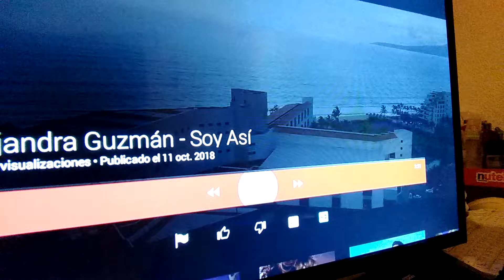Mi opinión nuevo sencillo de la Guzmán "soy así"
Armando Granados Uribe